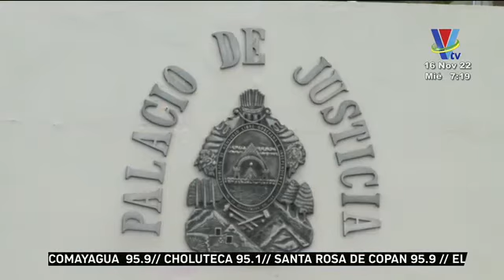Impunidad es el principal problema de Honduras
La corrupción y la impunidad esencialmente siguen siendo los elementos más lesivos para el país no solo en aplicación de justicia sino en básicamente en la operatividad del Estado, aseguran sectores tras los bajos resultados en judicialización de casos contra funcionarios.